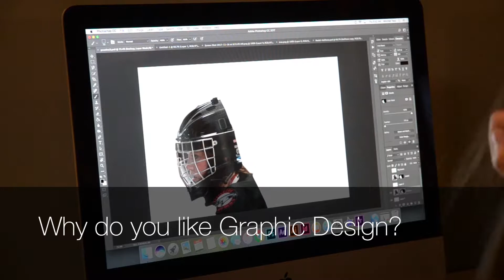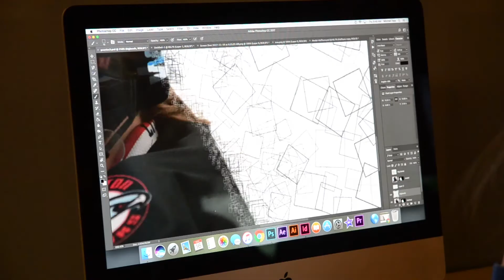Rebel News Network • RNN • Episode 11 • November 17, 2017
I’d say that a lot my inspiration, well just creativity, comes from other people’s work. Like with ceramics I follow a lot of potters on Instagram, and just seeing their work really inspires me to try to take some things from their style and add it to my work. And then I think the reason I love creating things I have this desire to create. It’s kind of always been there for me since I was a little kid. Making things with my hands. Drawing, and making thing with videos or pictures. It’s always been something I’ve loved doing, it kind of fulfills something inside me. I think for my style of work, especially with ceramics, it’s kind of changed but this year it’s been focused towards geometric shapes that are simple but they stand out. And I think as far as growing as an artist and as a creator, you just have to keep creating and just keep growing you style. I think one of the end goals as a creator is to have work that people can recognize as your own without even saying that it’s your own, I think that’s really a goal. And advice to people starting out with any type of art or creative expression, just don’t be too hard on yourself, because whenever you start off on things, you’re always the worst at it. That was the definitely the case when I started with ceramics, I was absolutely terrible. But if you love it and keep working at it, then you’ll grow.

Because I’ve never been able to draw, I can’t draw at all, but I like how things are designed, and I wanna be able to design, so how in graphic design you can use those skills on the computer to create art without having to draw. - I actually did it in 8th grade, at middle school, there was an electronics class and tons of stuff to try, so I tried graphic design, and from then I just knew that I would keep doing it, so I did it every year here at my school. - All the cool different effects and all the things you can do. You can manipulate photos, or just make them look really cool. - I really wanna keep doing graphic design, I’m gunna go do it in college and I hope to make a career out of it, and maybe someday have my own company for it.